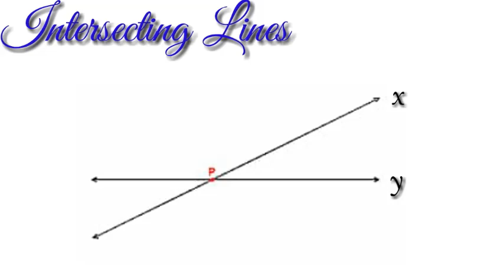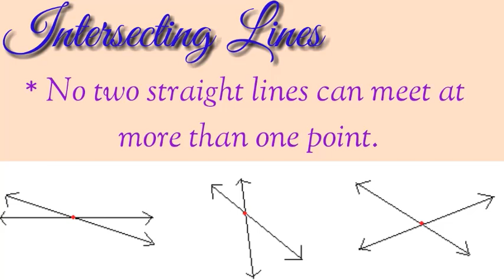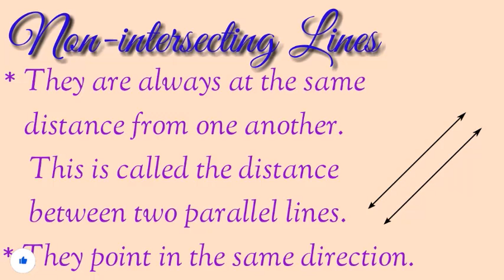Intersecting & Parallel Lines || Simple Explanation in Malayalam || AS Tutorials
hi friends,

         this video is all about parallel lines and intersecting lines.

stay safe and happy lol